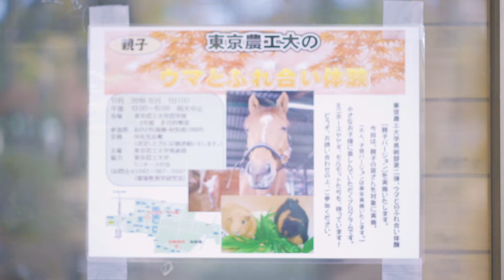東京 多摩エリア 府中市 東京農工大のウマとふれあい体験 (親子バージョン)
前回大好評だった"東京農工大学のウマとふれあい体験"。
12月1日に行われた今回は親子バージョンとしてヤギや モルモットも登場。
 親子で生き物にたくさん触れ合いました。
張り紙だけですぐに満席というこの人気企画。
今後も馬のお世話や、ちょっと大きな子供向けや大人向けのイベントを
企画中だそうです♪ .
イベント主催 / 東京農工大学 馬術部
イベント協力 / 東京農工大学 ミニホースの会
動画制作協力 / 東京農工大学